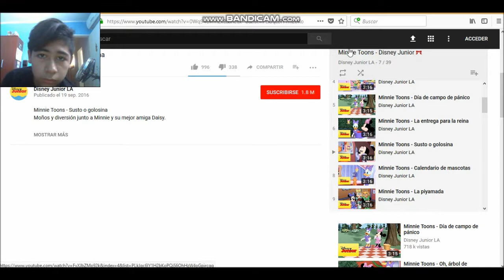¡¿Porque los comerciales de TV emiten en Youtube?!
No entendia, los comerciales de TV de Argentina emiten en YouTube.